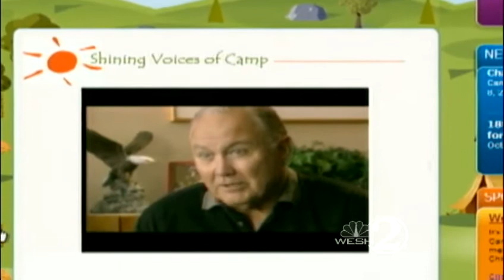Gen. Schwarzkopf remembered at central Florida camp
Eighteen years ago, Gen. Norman Schwarzkopf and Paul Newman broke ground on Camp Boggy Creeks.